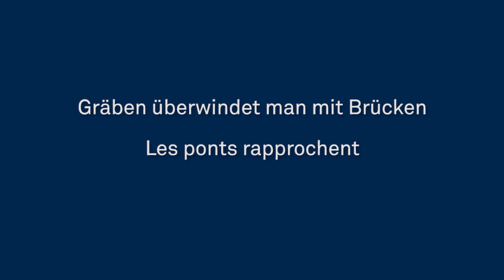Blocher & Calmy-Rey spüren den Freiburg-Effekt! Blocher & Calmy-Rey vivent l'effet Fribourg!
Freiburg macht glücklich. Und dieser “Freiburg-Effekt” wirkt auf alle - sogar Christoph Blocher & Micheline Calmy-Rey

Was die Region Freiburg einzigartig macht, sind ihre Menschen. Die Freiburgerinnen und Freiburger sind einfach etwas glücklicher als der Rest der Welt.

Warum? Weil sie seit jeher besonders Acht auf die grossen und kleinen Momente des Glücks geben und sie zu schätzen wissen. Weil sie es sich als Bewohner der Grenze zwischen Deutsch- & Französischsprachiger Schweiz von klein auf gewohnt sind Brücken zu bauen und Gräben zu überwinden.

Diese Lebenseinstellung ist ansteckend. Erlebe es selbst – besuche unsere Region – und lass Dich anstecken. Wir freuen uns auf Dich.

Fribourg, le bonheur en plus. Et cet « effet Fribourg » fonctionne chez tout le monde – y compris avec Christoph Blocher & Micheline Calmy-Rey!

Ce qui rend la région de Fribourg unique, ce sont les gens. Les Fribourgeoises et les Fribourgeois y sont simplement plus heureux qu’ailleurs.

Pourquoi? Parce qu’ils sont attentifs aux grands et petits moments de bonheur et savent les apprécier.  La cohabitation entre alémaniques et francophones leur a enseigné la tolérance et appris dès leur plus jeune âge à construire des ponts entre eux et à se rapprocher.

Cet esprit unique n’est pas seulement perceptible, il est contagieux. Testez-le vous-même et laissez-vous tenter par notre région. Nous nous réjouissons de vous y accueillir.

Participez à notre grand concours : Gagnez un weekend gourmand à Fribourg pour deux personnes d’une valeur de plus de 1'000 francs !